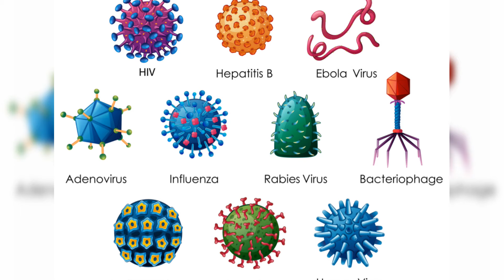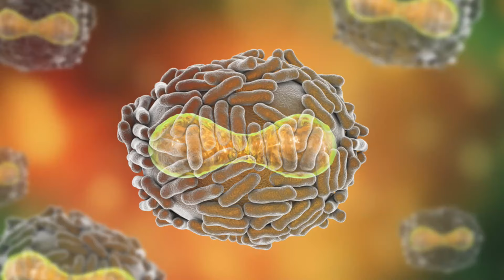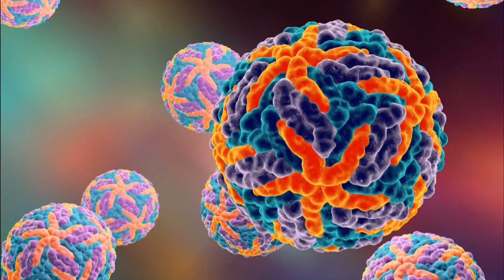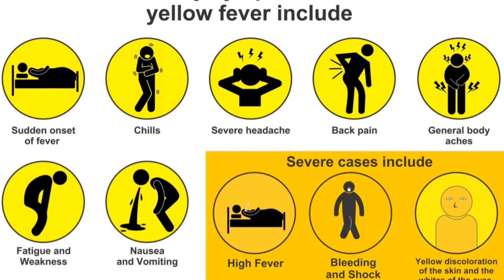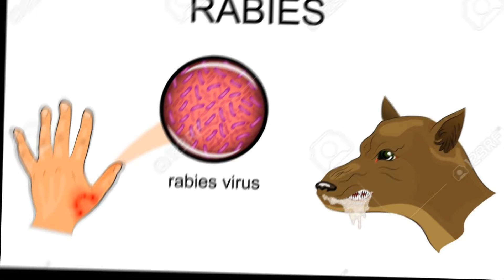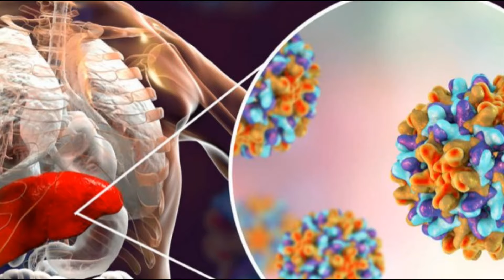ကမ္ဘာ့အပြင်းထန်ဆုံးvirus(၁၀)ခု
ကၽြန္ေတာ္တို႔ရဲ့General Knowledges channel မွ လူသိနည္းျပီး စိတ္၀င္စားစရာ ေကာင္းတဲ႔ အ ေၾကာင္းအရာမ်ားကို အပတ္စဥ္video နွစ္ခုမွသံုးခုု အထိတင္ဆက္သ ြားမွာျဖစ္တဲ႔အတ ြက္ အားေပးၾကပါဦးလို႔ဖိတ္ေခၚပါတယ္။
ကျွန်တော်တို့ရဲ့General Knowledges channel မှ လူသိနည်းပြီးစိတ်၀င်စားဖွယ်ကောင်းတဲ့ အကြောင်းအရာများကို အပတ်စဉ်တင်ဆက်ပေးသွားမှာဖြစ်တဲ့အတွက် အားပေးကြပါဦးလို့ ဖိတ်ခေါ်ပါတယ်။👋👋👋
Narrator - Kaung Myat Kyaw
Editor - Kaung Myat Kyaw
Content writer - Kaung Myat Kyaw😂😂